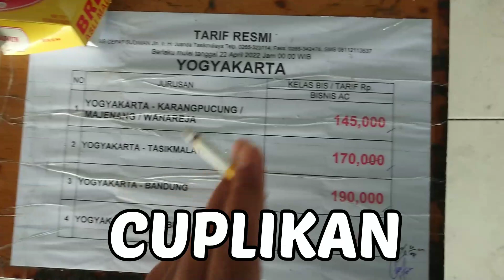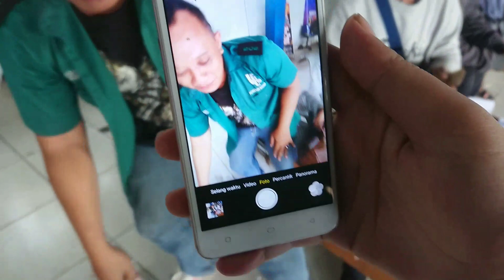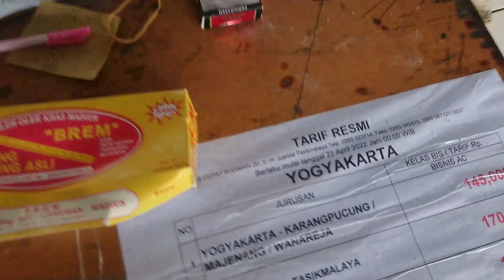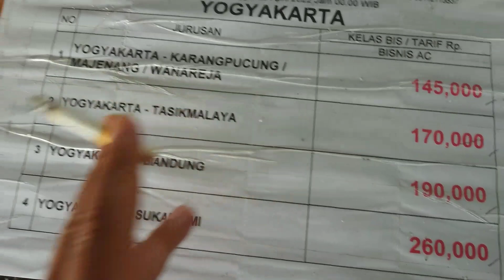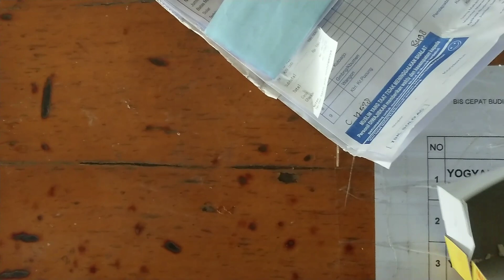mandor budiman PANEN !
Vlog bus BUDIMAN di terminal giwangan jogja